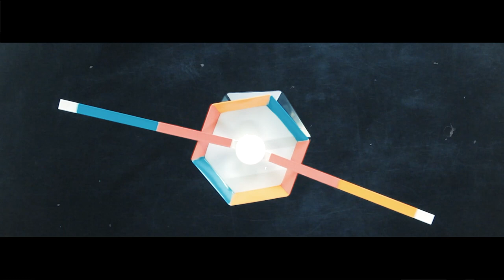"นานาVSเท็ดดี้" ญ็อกกี้แกงเผ็ดฟักทอง |Food fighto l EP.173 (1/3)